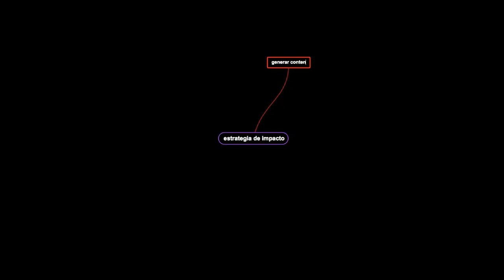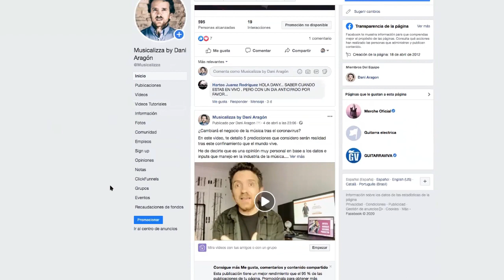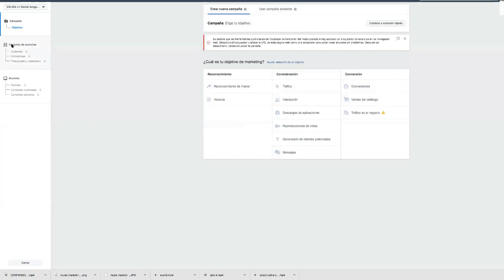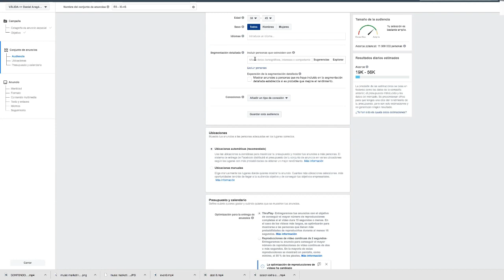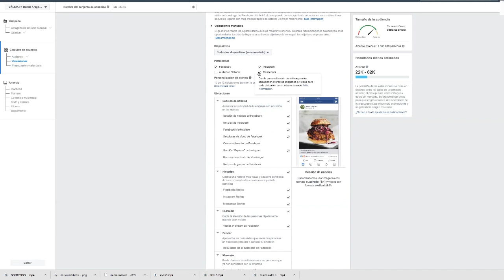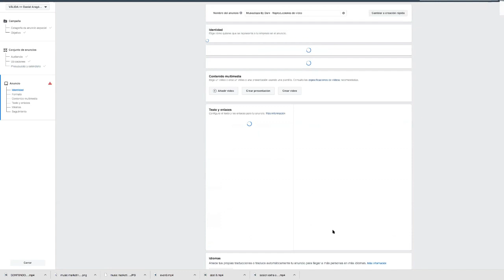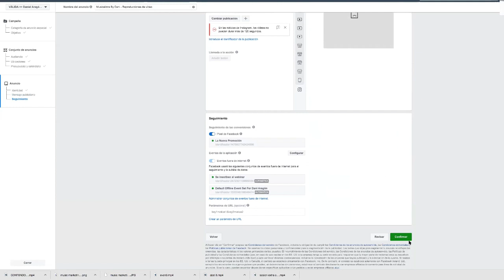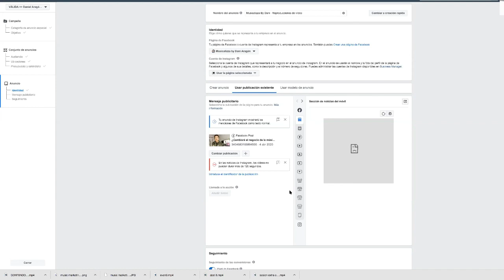🔴 Como tener MÁS VISUALIZACIONES en Facebook e Instagram CUALIFICADAS [2020]